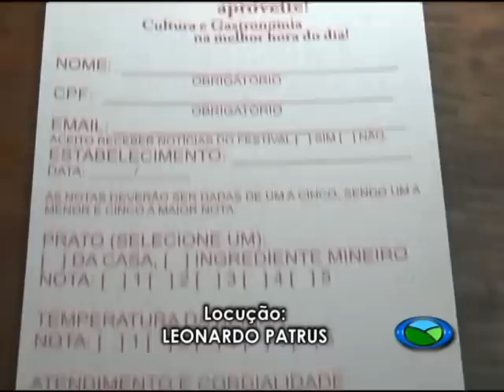Festival Happy Hour 10 01 2013 TV Campos de Minas